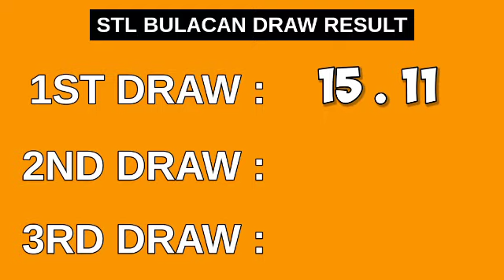1ST DRAW, STL BULACAN 11AM RESULT TODAY December 9, 2022 MORNING DRAW RESULT PHILIPPINES